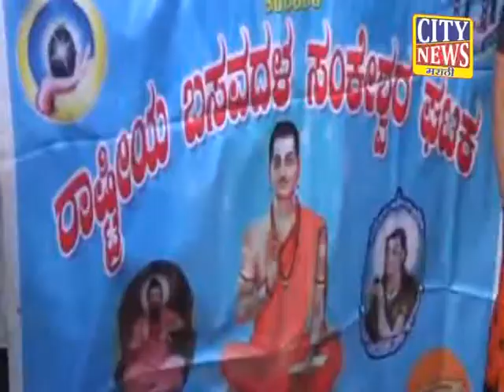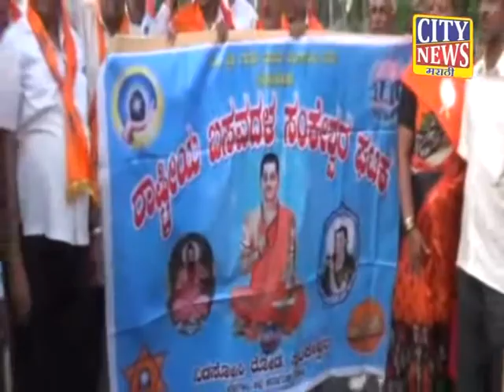CITY NEWS - BELGAUM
राष्ट्रीय बसवदलाने संकेश्वरात टायर पेटवून केला रंभापुरी मठाधीशांचा निषेध .